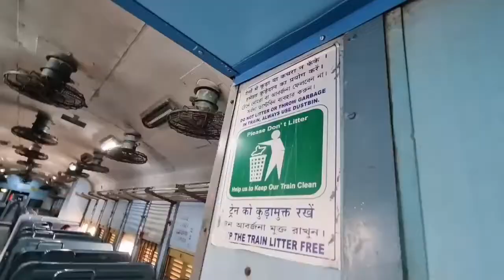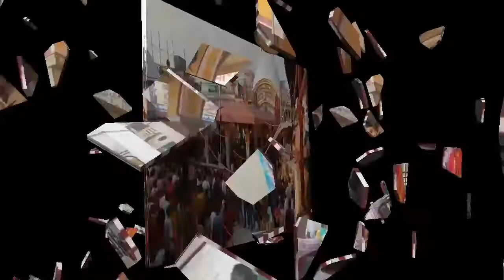Howrah to Tarapith || तारापीठ शक्तिपीठ ||Rampurhat ||Joy Maa Tara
Tārāpīṭh is a Hindu temple in Chandipur village Rampurhat II CD block in Rampurhat subdivision of Birbhum district of the Indian state of West Bengal, known for its Tantric temple and its adjoining cremation (Maha Shashan) grounds where sādhanā (tantric rituals) are performed. The Tantric Hindu temple is dedicated to the goddess Tara, a fearsome Tantric aspect of the Devi, the chief temples of Shaktism. Tarapith derives its name from its association as the most important centre of Tara worship.